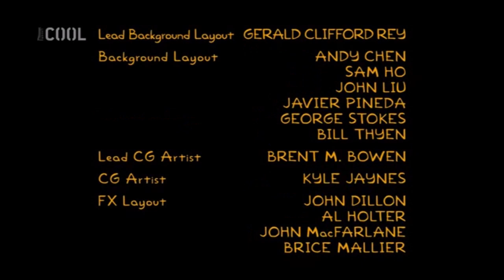Poslední hudba z dílu Kriminálka Springfield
"Kriminálka Springfield - Woo-Hoo Dunnit?"
0:00 - 0:14 hudba hraná ve scéně, kde se Marge a Homer prochází po pláži
0:15 - 0:18 hudba hraná v poslední scéně
0:19 - 1:04 hudba hraná během závěrečných titulků